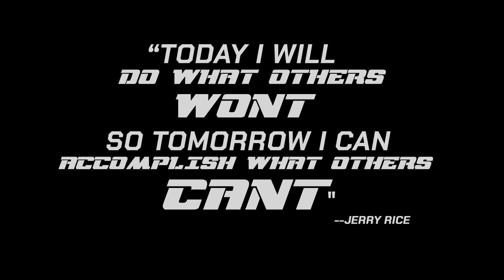419NOCKS EP 2 1